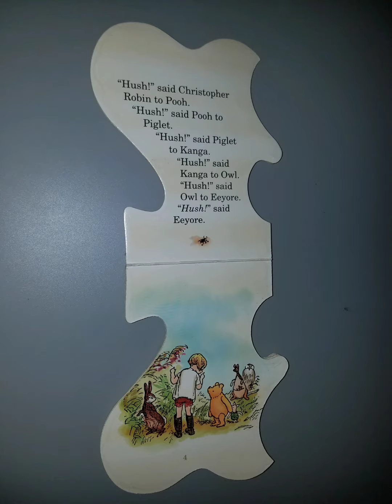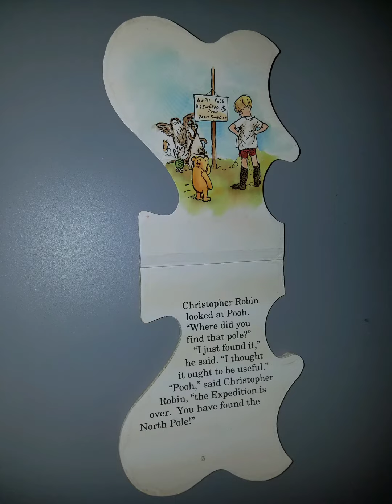"Christopher Robin" Winnie the Pooh read along storybook